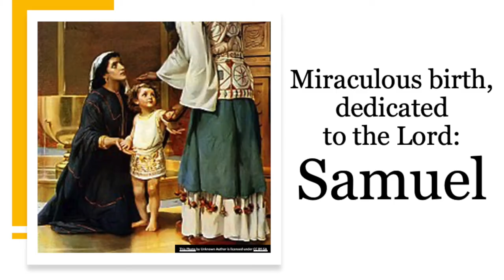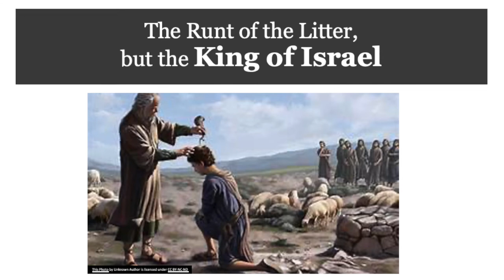1 SAMUEL | Bible 180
Check out the next installment of Bible 180, where Pastor Greg explains each book of the Bible within 180 seconds.

1 Samuel is the name of the game this time. It talks about how Israel wants a king, and has to go through trial and error before the rightful king of Israel is found in David.

And because of God's great love for us, He eventually gives us a King of the whole world, who truly saves us all.

Hope you enjoy and stay healthy and don't lose hope!